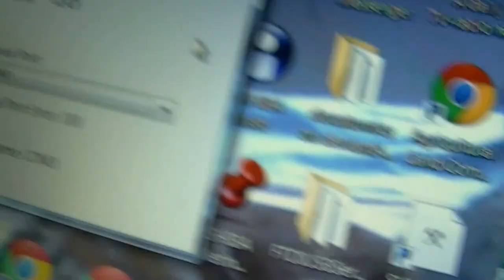☢☢☢☢☢ How Fucked is that - Covert Uranium Basin - field test readings Feb 25 2013 001.MTS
☢☢☢☢☢ Covert Basin, How Fucked Is That Uranium Deposit- radiation readings on preliminary scan did not exceed 80 CPM & average 25 CPM through the testing;
~ keeping in mind young U3O8 / U238 is generally a alpha emitter, which would be sheilded by groundwater and not reliably read on surface scan
= CPM numbers are expect to be signifigantly higer than test readings
MINFILE No =082ESW164   Latitude 49º 14' 09" N   Longitude 119º 32' 47" W
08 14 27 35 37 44
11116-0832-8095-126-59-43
Preliminary Map No. 29: Geology of the East Okanagan Uranium Area
- Uranium series disequilibrium in young surficial uranium deposits in southern
BACKGROUND AND ENVIRONMENTAL EXPOSURES TO URANIUM IN THE UNITED
Depleted uranium (DU; also referred to in the past as Q-metal, depletalloy or D-38) is uranium
SURFICIAL URANIUM DEPOSITS
Uranium series disequilibrium in young surficial uranium deposits in southern British Columbia
☢☢☢The concentration of uranium on organic mate-
rial appears to be the dominant mechanism in the Covert Basin
deposit
British Columbia
A. A. LEVINSON
Department of Geology and Geophysics, University of Calgary, Calgary, Alta., Canada T2N IN4
C. J. BLAND
Department of Physics, University of Calgary, Calgary, Alta., Canada T2N 1N4
AND
J. R. DEAN
Monenco Analytical Laboratories, 2023-2nd Ave. SE, Calgary, Alta., Canada T2E 6Kl
 December 20, 1983 Covert Basin is located 6 km due north of Oliver and it contains an example of the fluviatile type of surficial U deposit .
The deposit occurs in an ancient meander (oxbow), which is now a valley margin swamp, on the flood plain of the Okanagan River where it has eroded into a glacial terrace. Uraniferous groundwaters are infiltrating from side drainages into the porous terrace and uranium deposits occur where the uranium is adsorbed and probably reduced, in this case, in some peaty layers. The deposit contains about 30 t of U308
Triuranium octoxide (U3O8) is a compound of uranium. It is present as an olive green to black, odorless solid. It is one of the more popular forms of yellowcake and is shipped between mills and refineries in this form.

Triuranium octoxide occurs naturally as the olive-green-colored mineral pitchblende. U3O8 is readily produced from UF6 and has potential long-term stability in a geologic environment. In the presence of oxygen (O2), uranium dioxide (UO2) is oxidized to U3O8, whereas uranium trioxide (UO3) loses oxygen at temperatures above 500 °C and is reduced to U3O8. The compound can be produced by any one of three primary chemical conversion processes, involving either uranium tetrafluoride (UF4) or uranyl fluoride (UO2F2) as intermediates, under normal environmental conditions, U3O8 is one of the most kinetically and thermodynamically stable forms of uranium and also because it is the form of uranium found in nature. Its particle density is 8.3 g cm−3.
URANIUM*
-dedicated to Moe "the Dog" Bier